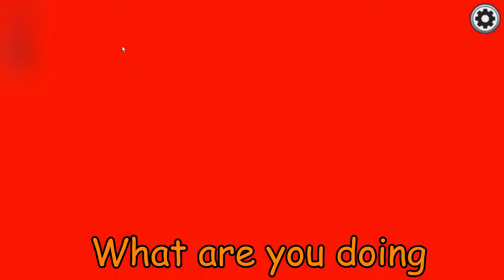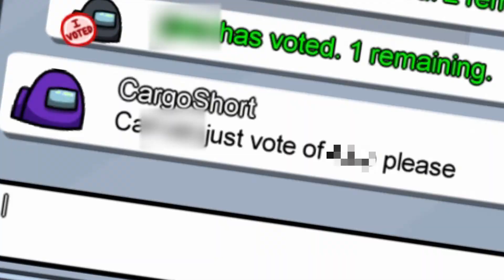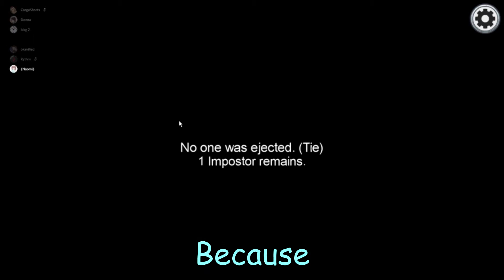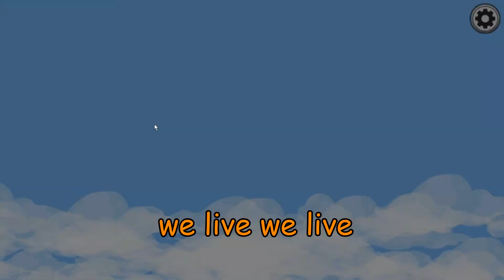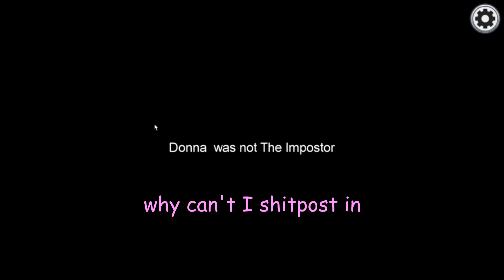AMONT-PISS!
CW: A few bad words. and ClockFace. A friend wished to remain anonymous hence the censors.

music used
Mario galaxy 2 world 5
earthbound 53 sanctuary guardians
Gloam Valley super paper Mario (aka the best bop in gaming)
space pirates- castle crashers ost

Although the picture of the duck was drawn by me in photoshop, it is heavily based on this Funny meme. (well the caption isn't funny but the duck is funny.) That Joe was using as a profile picture around this time.

Editing by Me (VerySadCreamPie)

Featuring the funny people;
ClockFace. Aka Louis
Naomics
A few others who I believe don't wish to be named

Is this Video full of, Among Us Bad Timings and Funny Moments, that's for you to decide? IDK or care. No Footage of the New Among Us Map. The AirShip, as one look at the video date, and The Among Us Airship Update Is A Broken Mess. There were some 9000 IQ Imposter Plays. and by that I mean we failed. a lot. Also so great Proximity Chat Among Us Moments.